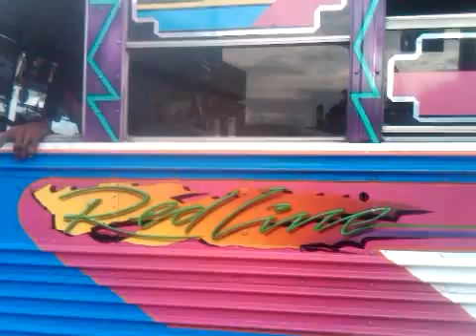YULIESKI SALAMANCA COLON